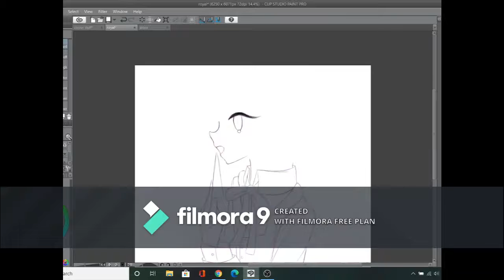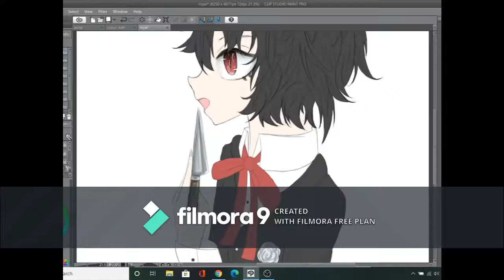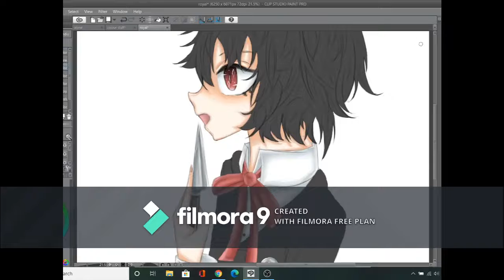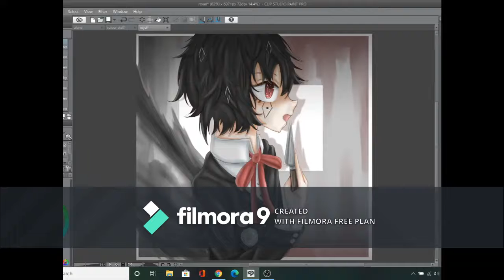Drawing Rowan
Sorry I used a free editor. Use 2x speed.